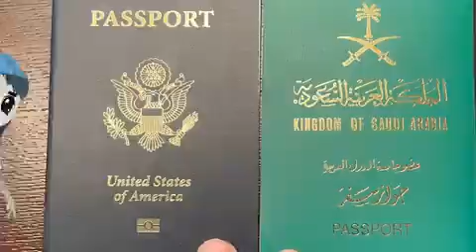May 21, 2024